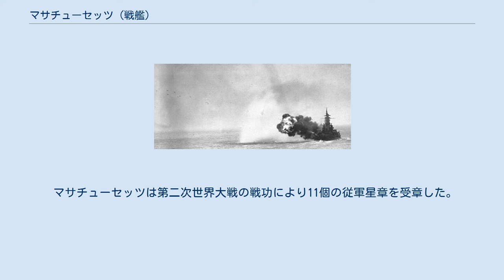マサチューセッツ (戦艦)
サウスダコタ級戦艦_(1939)
マサチューセッツ（USS Massachusetts, BB-59）は、アメリカ海軍の戦艦。
サウスダコタ級戦艦の3番艦。
艦名はアメリカ合衆国6番目の州に因む。
その名を持つ艦としては7隻目にあたる。
 マサチューセッツは1939年7月20日にマサチューセッツ州クインシーのベスレヘム・スチール社で起工した。
1941年9月23日にフランシス・ラヴァリング・アダムズ（チャールズ・フランシス・アダムズ3世の夫人）によって命名、進水し、ボストンで1942年5月12日に初代艦長フランシス・E・M・ホィッティング大佐の指揮下就役した。
 就役後の整調訓練が完了するとマサチューセッツは10月24日にメイン州カスコ湾を出港、4日後に北アフリカ侵攻作戦参加のため西部方面任務群と合流しH・ケント・ヒューイット提督の旗艦となった。
しかし、11月8日にカサブランカ沖合でフランス海軍の戦艦ジャン・バールの砲撃を受けることになった。
これに対するマサチューセッツも07:40に反撃を行い、ヨーロッパの枢軸勢力に対して砲撃を行った初のアメリカ軍艦艇となった。
数分後にジャン・バールは沈黙状態となり、続いてマサチューセッツはフランスの駆逐艦に対して砲撃を開始し二隻を撃沈した。
マサチューセッツはさらに沿岸砲台に向けて砲撃を行い弾薬庫を破壊した。
フランス軍との停戦が成立するとマサチューセッツは11月12日に帰国の途につき、太平洋戦線へ向かう準備を行った。
 マサチューセッツは1943年3月4日ニューカレドニアのヌーメアに到着した。
11月19日から21日ギルバート諸島マキン、タラワ、アベママを攻撃した空母群と行動した。
12月8日にナウルを、1944年1月30日にクェゼリンをそれぞれ砲撃、2月1日に上陸を支援した。
4月22日、ホーランディア侵攻に参加し5月1日ポナペ島を砲撃、その後ピュージェット・サウンドでオーバーホールした。
 釜石市を砲撃するマサチューセッツ、1945年7月14日。
 マサチューセッツは8月1日に真珠湾を出港し、10月6日にマーシャル諸島を出撃してレイテ島上陸作戦の支援に向かいレイテ沖海戦に参加するも、12月17日にミンドロ島を侵攻支援中に台風に遭遇した。
マサチューセッツは12月30日から1945年1月23日の間は台湾を攻撃、リンガエン湾上陸支援を行った第38任務部隊に所属していた。
マサチューセッツはその後沖縄戦に参加し、6月10日に南大東島にて砲撃を実施した。
 マサチューセッツは1945年7月1日にレイテ湾を出航し、第3艦隊の日本本土に対する最終攻撃に合流した。
東京空襲に向かう空母部隊の護衛を行った後の7月14日に釜石（釜石艦砲射撃）を、日本で二番目の規模の製鉄所を破壊した2週間後に浜松を艦砲射撃し石油コンビナートを破壊した。
8月9日にも再び釜石を砲撃し、ここでの砲撃は第二次世界大戦最後の16インチ砲の発射であった。
 第二次大戦が終わり、マサチューセッツは9月1日にピュージェット・サウンド海軍工廠にオーバーホールのため向かった。
作業が完了すると1946年1月28日にカリフォルニア沖に向けて出航、その後サンフランシスコからハンプトン・ローズに向かい、4月22日に到着した。
マサチューセッツは1947年3月27日に退役し、バージニア州ノーフォークの大西洋艦隊予備役艦隊入りした。
その後、1962年6月1日に除籍された。
 「ビッグ・マミー（Big Mamie）」ことマサチューセッツは1965年6月8日、マサチューセッツ記念委員会の管理に移されスクラップの運命から救われた。
1965年8月14日にマサチューセッツ州フォール・リバーにあるバトルシップ・コーヴに係留され、第二次世界大戦に自らの命を捧げた人々の記念碑として現在も公開されている。
 1980年代にレーガン政権が「600隻海軍」構想の下アイオワ級戦艦4隻を再就役させた際、アメリカ海軍はマサチューセッツの設備及び部品を用いてアイオワ級を補修した。
1998年にマサチューセッツはオーバーホールのためボストン湾の3番乾ドックに牽引され、翌年フォール・リバーに戻された。
 マサチューセッツは第二次世界大戦の戦功により11個の従軍星章を受章した。